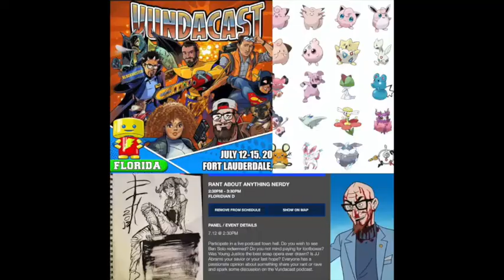VUNDACAST ch. 58 Jabbering about Jessica Jones Part1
On this edition of the Vundacast Stephen, Danielle, and Xena the Wonder dog talk about the first 6 episodes of Marvel's Jessica Jones a Netflix Original Series. They get all sorts of creeped out and chatty about the shows many twists and turns.